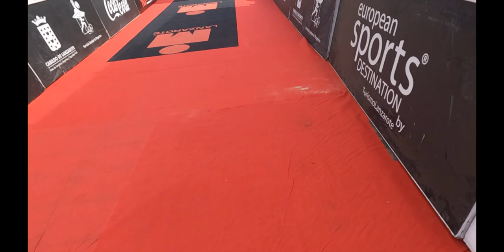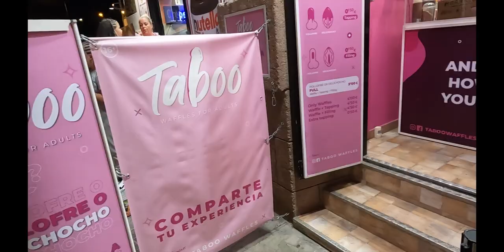DOCUMENTAL IRONMAN LANZAROTE 2021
MATERIAL